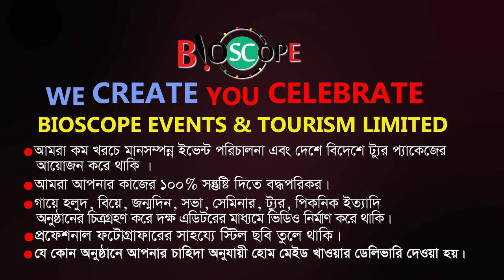তোমাকে চাই আমি আরো কাছে | Tomake Cai | Bangla Song 2021 | Coxs Bazar Tour | Bioscope Events Tourism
ইভেন্ট এক্টিভেশন
ফ্যামিলি পিকনিক
স্কুল-কলেজ-ভার্সিটির প্রোগ্রাম   সামাজিক অনুষ্ঠান
সভা সমাবেশ   কর্পোরেট ইভেন্টস
জব ফেয়ার & বুক ফেয়ার
সেমিনার & কনফারেন্স
ফটোগ্রাফি & ভিডিওগ্রাফি
সাউন্ড & লাইটিং
এল ই ডি মনিটর
প্রজেক্টের & পর্দা
 ডায়েরি & ক্যালেন্ডার
 ক্রেস্ট & সম্মাননা পদক
 দেওয়াল ঘড়ি
 টিশার্ট, ট্রাউজার

২৬৩ মালিবাগ মোড়, ঢাকা ১২১৭